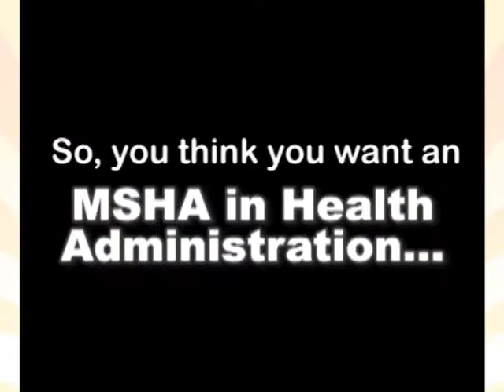Health Administration (MSHA) degree, Faculty Advice Video from drkit.org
In this interview, a Director of Recruitment for a Health Administration program discusses jobs that can be obtained after graduation and the typical learning experiences found within the degree program.  In addition, advice is provided for students who might be considering enrolling in this type of degree program.